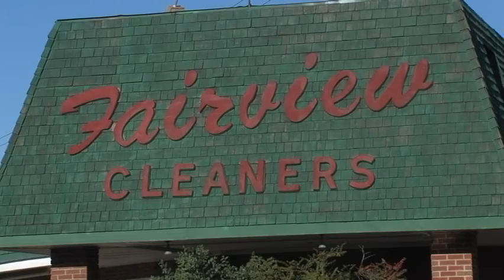Ichabod Crane Dominates Cohoes- Lance Wheeler Vieo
TIm Martin- Columbia-Greene Media
Ichabod Crane 64, Cohoes 41
VALATIE -- Austin Valliere scored 19 points to highlight Ichabod Crane's 64-41 victory over Cohoes in Colonial Council boys basketball action on Tuesday.
The victory keeps the Riders perfect at 5-0 in the Colonial and 8-0 overall. They are currently the 20th ranked Class B school in the state.
Crane jumped out to a 22-13 first quarter lead and extended it to 30-18 and 51-26 at the next two stops.
Joe Werner followed Valliere with 16 points for the Riders. Casey Rutkey chipped in with 12.
Marquis Alston topped Cohoes with 17.
Crane faces a key game on Thursday when it visits unbeaten Lansingburgh (6-0, 5-0) at 6:30 p.m.
COHOES (41): Alston 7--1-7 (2), Becker 1-1-3, Cyrus 0-1-1, Fuentes 3-0-9 (3), Lewis 2-0-4, Majkut 1-0-3 (1), Walker 1-2-4. Totals 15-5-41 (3).
ICC (64): Culver 0-1-1, Ferrari 0-2-2, Kittle 4-0-8, Ragosta 1-0-2, Rutkey 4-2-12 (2), Valliere 7-2-19, Volkman 2-0-4, Werner 6-4-16. Totals 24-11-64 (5).